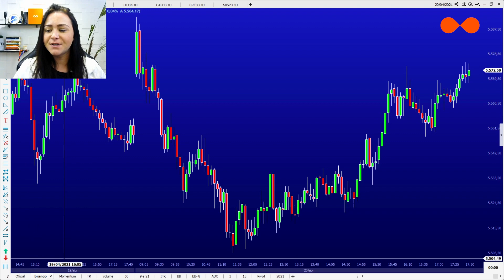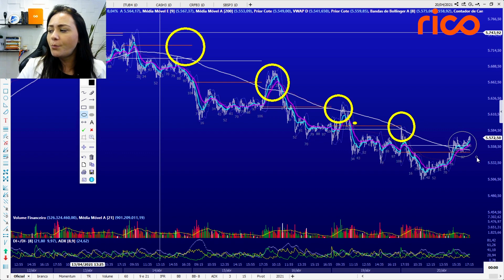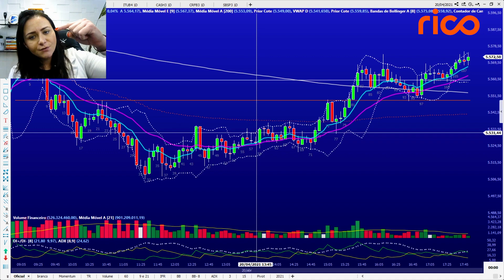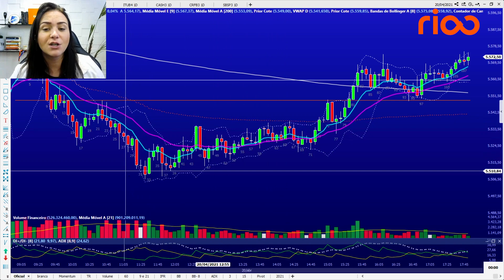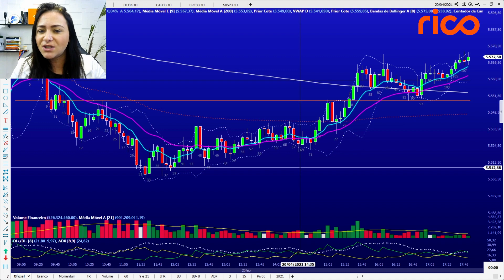Indicadores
Olá,

Esse vídeo faz parte de uma playlist completa sobre Analise Técnica.
São 13 vídeos para você aprender tudo o que precisa saber sobre o assunto!

E para completar a sua jornada de aprendizado, não deixe de assistir nossas playlists que são essenciais para que você fique um Gigante em Mini Contratos:

Essas 3 playlists são um mini curso para que você opere da maneira correta, com consciência e tenha bons resultados!

Você sabia que na Rico a corretagem para mini contratos é ZERO? E que se você operar pelo menos um mini contrato por mês, você tem acesso a plataforma Profit Rico Trader totalmente gratuita!
Basta abrir sua conta agora e ter o RLP ativo ;)